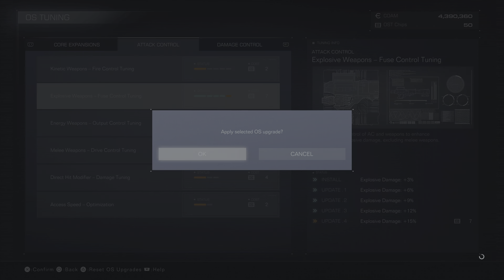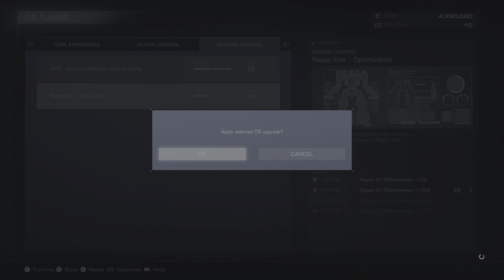Mission 3-12 (End): Destroy the Ice Worm | ARMORED CORE VI: FIRES OF RUBICON (PS5)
ARMORED CORE VI FIRES OF RUBICON is the 16th installment of FromSoftware's Armored Core franchise. It is published in Japan by FromSoftware and internationally by Bandai Namco, and was released for PlayStation 4, PlayStation 5, Xbox One, Xbox Series X and S, and Steam on August 24, 2023. It features a brand-new setting and story with no direct links to previous games. The plot is that in the past, the discovery of a highly valuable substance on the planet Rubicon 3 led to an interstellar catastr